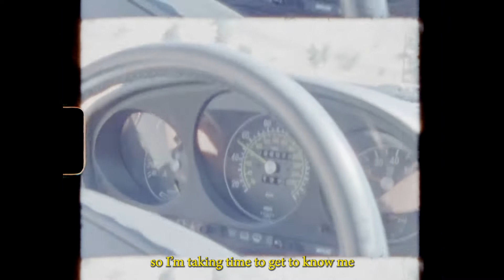Get to Know Me Lyric Video